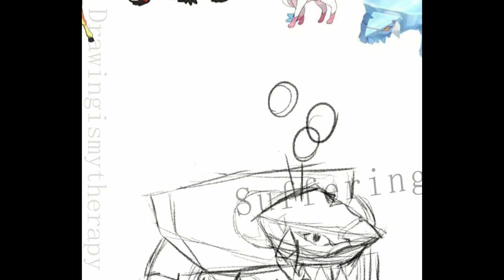Scarlet Team Timelapse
Program: Procreate

Good Morning Sunshine (feat. Mantrick) - Yestalgia
Webster Soul (feat. Bad Room Producer) - Yestalgia
Alone Trip - Amol
Beach Crush - MEOD
Suncatcher - 92elm